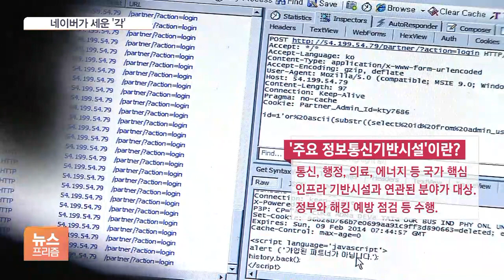'각'을 두고 정부와 '각' 세우는 네이버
[앵커]

강원도 춘천에 있는 네이버 데이터센터 '각'입니다.

팔만대장경을 보관해온 해인사의 장경각에서 이름과 건축구조를 따왔는데, 미래사회에서 가장 중요한 기록물 데이터를 소중히 보관하자는 의미를 담았다고 합니다.

그런데, 이 데이터센터를 두고 네이버와 정부가 각을 세우고 있다고 합니다.

어떤 내용인지 정인아 기자가 취재했습니다.

[기자]

과학기술정보통신부는 지난달 네이버 데이터센터 '각'을 '주요 정보통신 기반시설' 후보로 정하고 기초자료를 요청했지만 거절당했습니다.